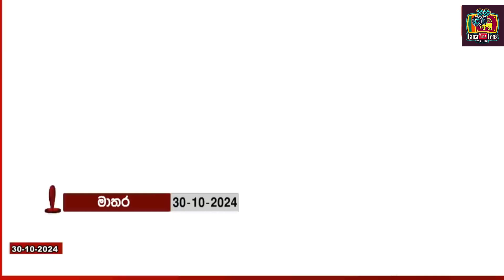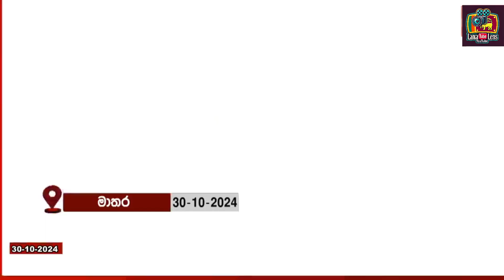අසත්‍ය ප්‍රවෘත්ති වාර්තා කරන මාධ්‍ය නාලිකා ගැන ජනපතිගෙන් සැර කතාවක් | Anura Kumara Dissanayake